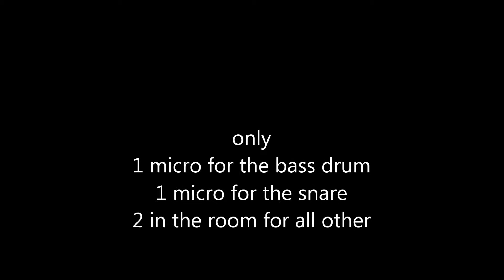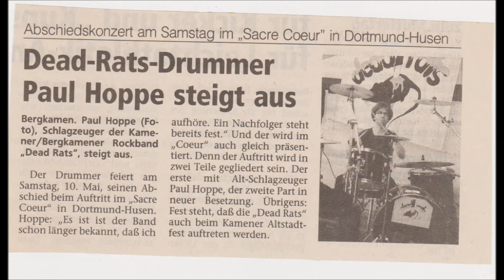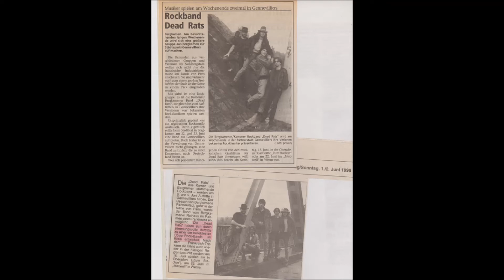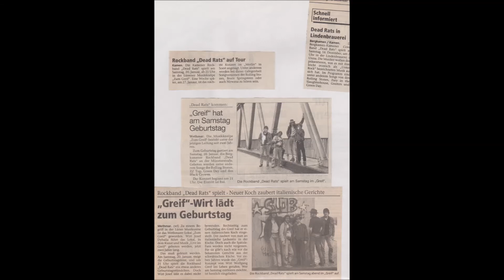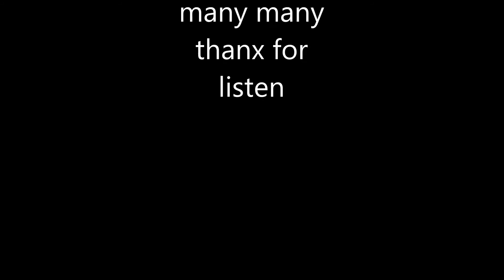The Dead Rats : Policy of Truth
Depeche Mode Cover / Rehearsal Room Live Track